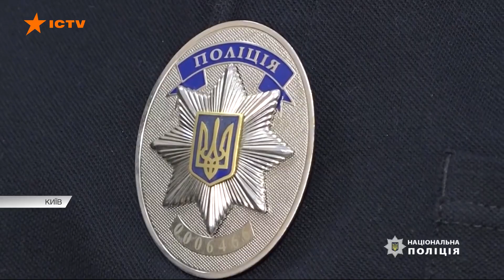Жорстокий син під час сварки не пошкодував матір - вбивство у Києві | Надзвичайні новини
Забив до смерті і клеїв дурня перед копами, що навіть не здогадується, хто міг таке вчинити!

У столичній квартирі син накинувся з кулаками на рідну матір і навіть не намагався її врятувати.

А просто пішов гуляти.  []

І лише через пів доби подзвонив медикам.

Звідки в людей така жорстокість і що ними рухає під час таких розправ з найріднішими людьми?

Просто не вкладається в голові.